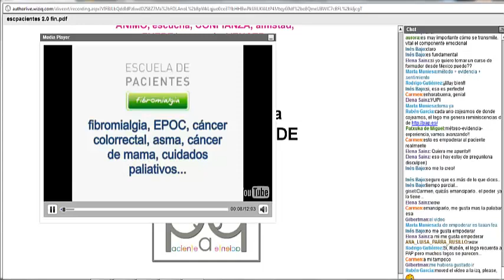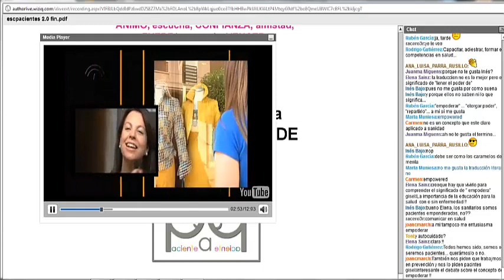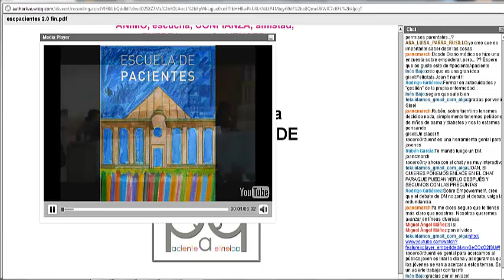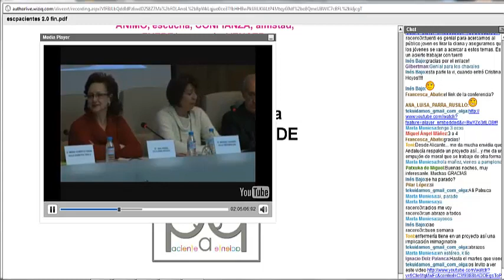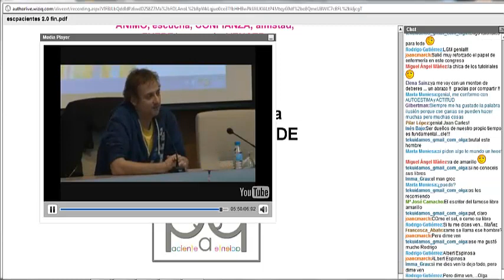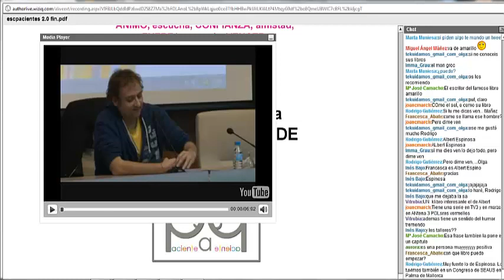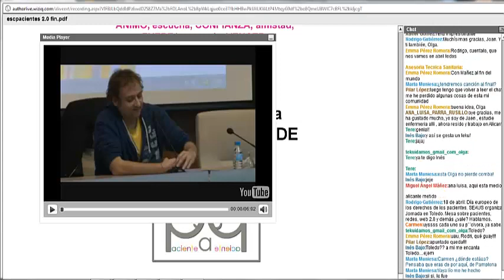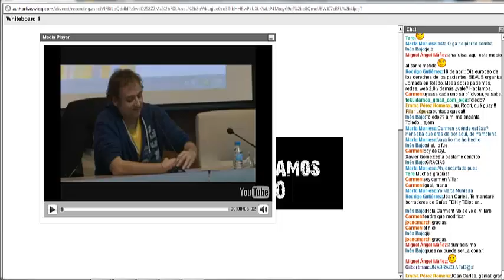Una estrategia colaborativa de la escuela de pacientes (parte 2)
Segunda parte y preguntas de la sesión en la que hablamos con Joan Carles March (@joancmarch) profesor de la Escuela Andaluza de Salud Publica. Director del Área de Ciudadanía, ética, participación y comunicación. Trabaja en diversos proyectos como la escuela de pacientes o la Red Ciudadana de formadores en seguridad del paciente y sus áreas de trabajo son la comunicación, el trabajo en equipo, la gestión de profesionales, la relación profesional-paciente, la formación de pacientes, la participación, etc.